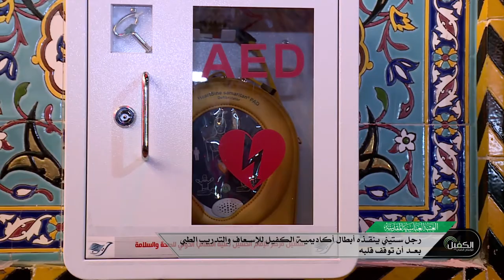رجل ستيني ينقذه أبطال أكاديمية الكفيل للإسعاف والتدريب الطبي بعد أن توقف قلبه